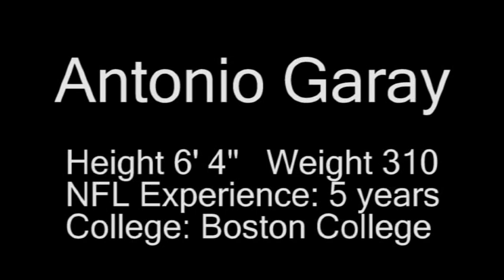AntonioGaray.com | Antonio Garay Training Footage